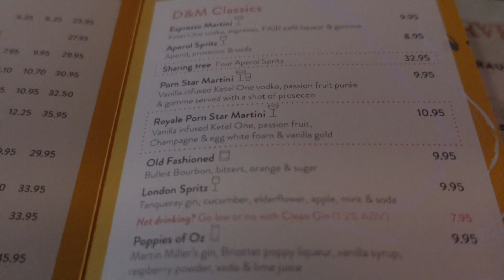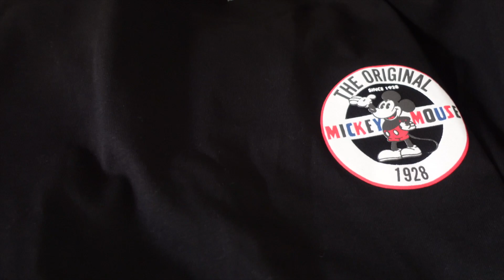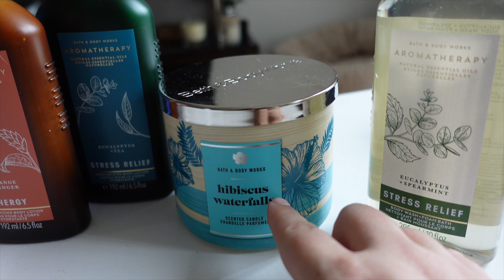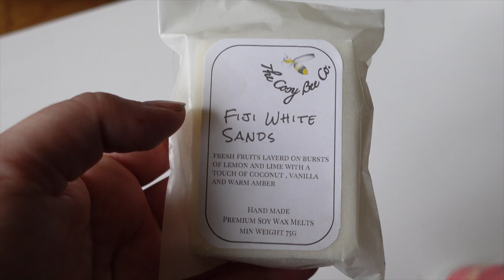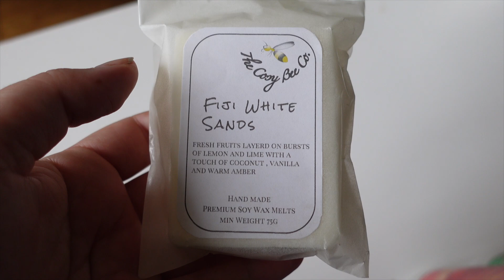Honest Chats, Disney Store & B&BW Haul | Week #73 | Karen Bee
& Socials